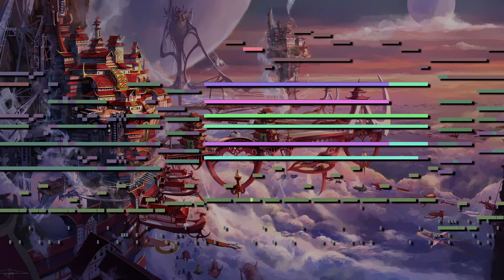Fortress City Concealed in The Clouds [Touhou-Style Original] (MIDI)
A sort of evolution of the track "Corazón de Fuego ~ Hidden Magical City Lysetaria" I made over a year ago.

I tried to make this track very heavily trumpet oriented.

Artist: ZET

I don't own the art used in the video.

Instruments Used:
~ Romantic TP
~ TP Dark Vib.
~ EoSD Trumpet
~ Slap Bass 2
~ Jazz Bass Edirol
~ Slow Strings 2
~ St. Slow Str.
~ St. Strings
~ Steel Guitar Sammy
~ 01 Gator Kit
~ Steel String Guitar
~ Strings 2
~ Viola Vib. 2
~ Bari Sax
~ Reed Romance
~ 03 Loop Kit
~ Dynamic C5 Grand